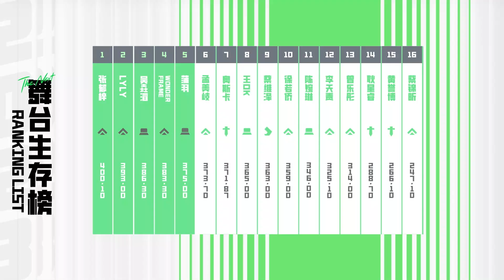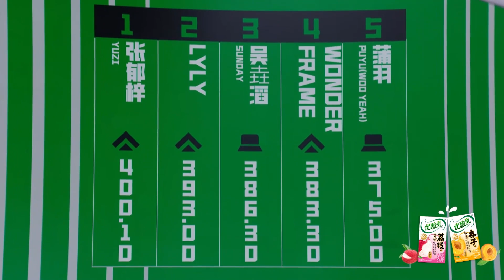【ENG】回忆刀！庆怜 初舞台垫底现场爆哭，说#创造营 给了他很深的阴影？直言辜负了#王嘉尔 的期望！ 【订阅甜妹】